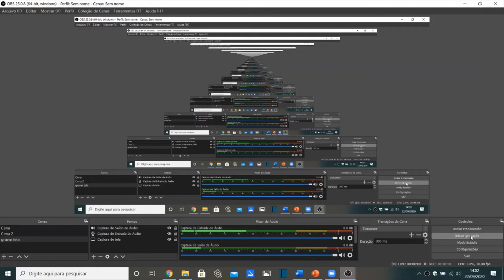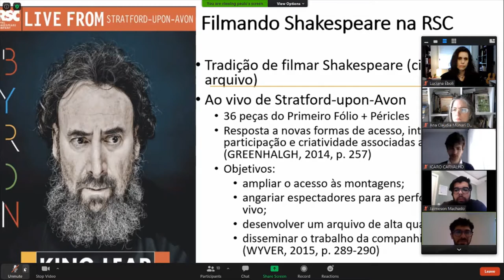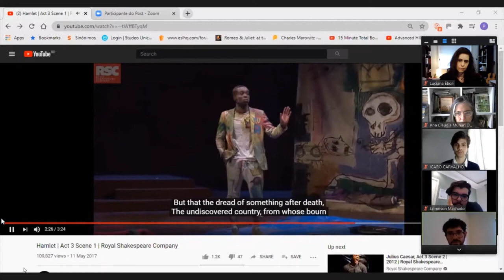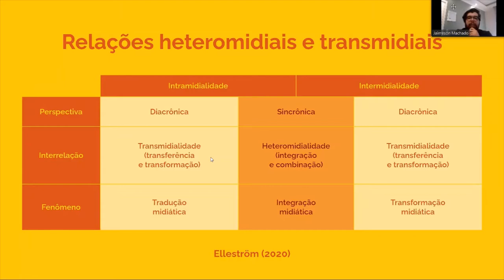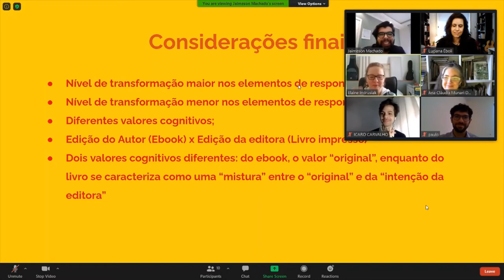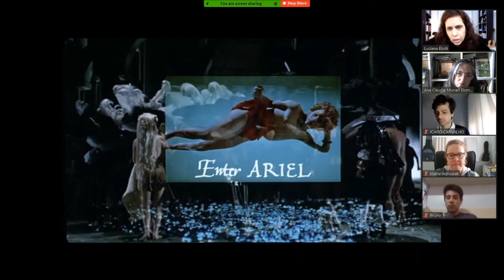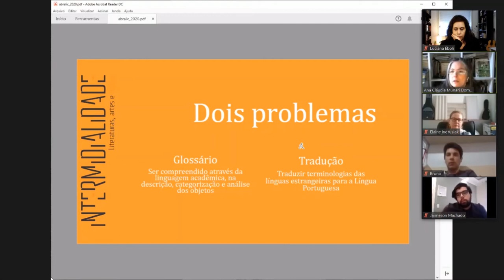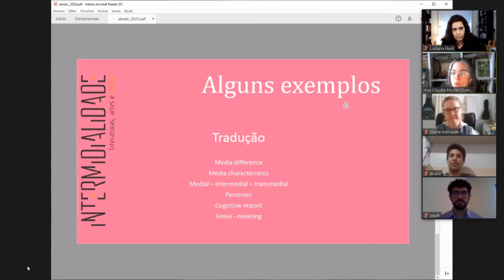ST 17 (22/09): COMPARATISMO E INTERMIDIALIDADE: LITERATURA, TEATRO E AUDIOVISUAL